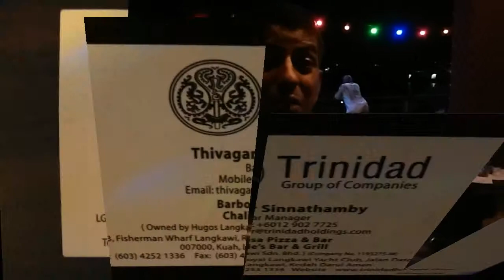Langkawi crocodile pizza. 랑카위 여행. 악어 고기 피자집. 맥주와 바다와 그리고 부드러운 바다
Langkawi crocodile food. 랑카위 여행. 맥주, 바다, 바람, 선셋 그리고 악어 피자^^